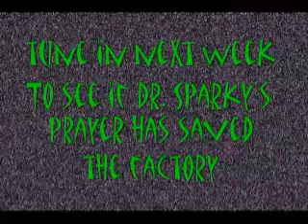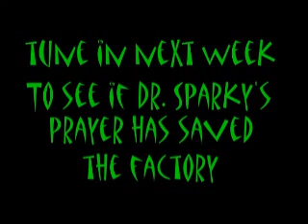Lesson 1 The Prayer of Consecration 3-6-11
Because the toughest Villain, Power Surge is still at large and Dr. dark doesn't even have a clue that he is going to defeat him. Dr. Sparky and Electra are taking time to Pray a prayer of Consecration. They are not going to allow fear to keep them. Instead they are putting their trust Completely in God.